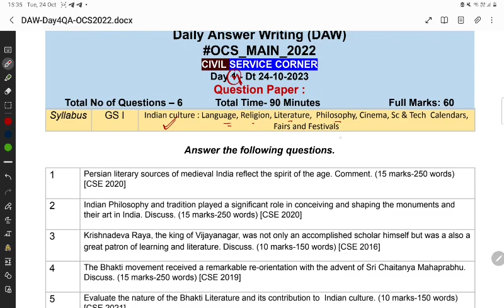Daily Answer Writing DAW 2022 Day 5 Indian culture QA discussion by Manas sir